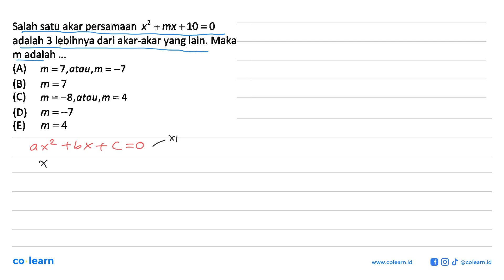Salah satu akar persamaan X +mx+10=0 adalah 3 lebihnya dari akar-akar yang lain: Maka m adalah (A...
Salah satu akar persamaan X +mx+10=0 adalah 3 lebihnya dari akar-akar yang lain: Maka m adalah (A) m =7,atau,m=-7 8 m =7 m =~8,atau,m=4 m =-7 m =4

Sumber Soal: Detik-detik Belajar Habis-habisan SNMPTN IPA, TBS, 2012 , N/A

00:00 : Bedah Soal
01:00 : Konsep, rumus dan pengertian Akar Persamaan Kuadrat
01:18 : Langkah penyelesaian soal
03:16 : Jawaban akhir
03:46 : Penutup